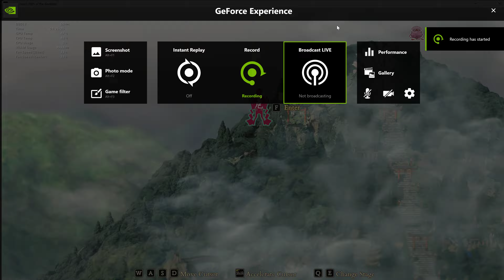This Game Is A Work Of Art! - Kunitsu-Gami: Path of the Goddess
00:00 Intro
00:51 Battle Preparation
03:10 Combat Gameplay
09:53 Shika Nokotan
10:08 More Shika Nokotan